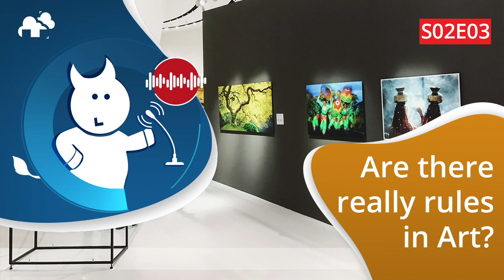CG talks S02E03: Are there really rules in Art?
In this episode, Andrew, Marco, and DJ go over the timeless practices in art, the outlook on these practices today, and how our digital world has affected our perspectives on what Art is in the first place!

GREAT DEAL! 💸
Use the code 🏷️ GFACDMY 🏷️ while registering to get 💰 FREE 💰 $50 credits and render your projects

If you're new to cloud rendering and would like to learn more, here's a great resource for you